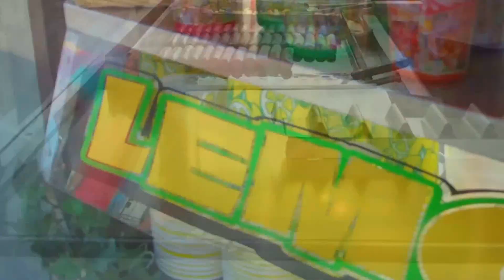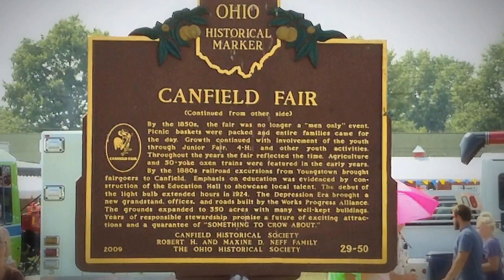A Fair Affair video by The Liberty Three Band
Join The Liberty Three Band at the 2015 Canfield Ohio Fair.  The Libterty Three Band's song 'A Fair Affair' and music video were inspired by the band's trip to the 2015, Canfield Fair.  The Canfield Fair is a fantastic family event full of fun, food, rides, and shows.